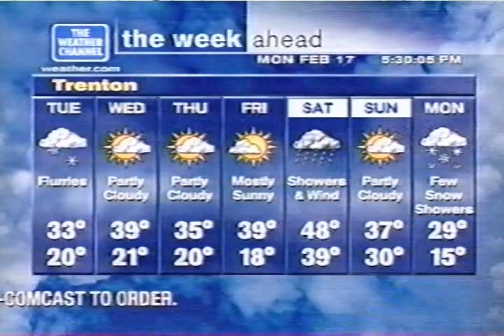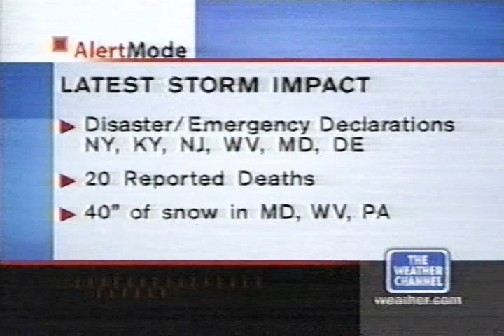Weather Channel clip w/ Local Forecast/poor quality home video 515-532PM Monday February 17 2003-PD2